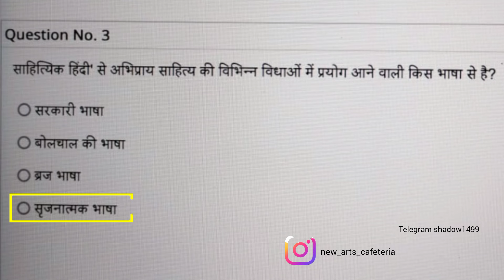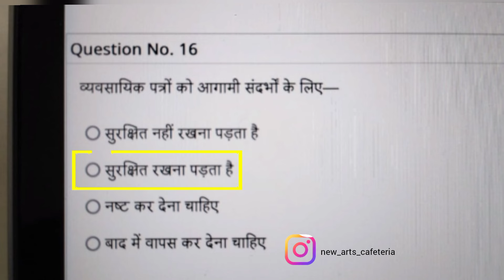hindi b aupcharik lekhan sem 2 internal assessments